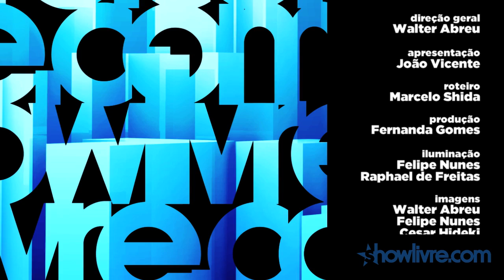Gang do Eletro em "Una cosa" no Estúdio Showlivre 2013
Gang do Eletro é o destaque do Estúdio Showlivre transmitido ao vivo no dia 26 de abril de 2013.

Confira a playlist com os clipes em HD da session da Gang do Eletro no Estúdio Showlivre

Perfil:
Tudo começou em 2008, com um duo formado pelo talentoso Waldo Squash nas bases e o carismático Maderito no vocal, parceria que segue como a linha de frente do grupo. Pouco tempo depois, fizeram o convite para que se aliassem a eles William Love, que já havia participado de várias bandas de eletromelody e que agrega mais uma voz às músicas da Gang, e Keila Gentil, cantora com rosto angelical e timbre poderosíssimo.

Assim que a Gang do Eletro começou, passou a postar algumas músicas na internet. O público foi conhecendo e atraindo-se pela batida irresistível do grupo. Pouco tempo depois eram uma das maiores apostas da cena paraense e, em seguida, foram conquistando o Brasil até assinar com a gravadora Deck, ganhar o Prêmio Multishow 2012 na categoria "Revelação" e lançar seu primeiro álbum, Gang do Eletro.